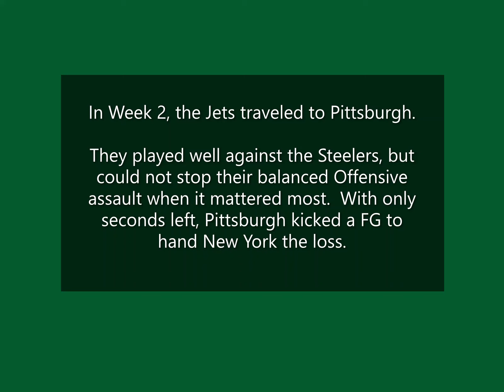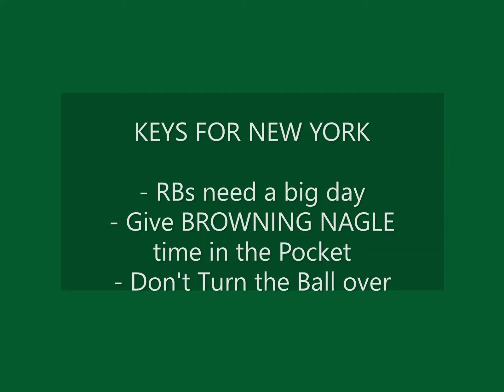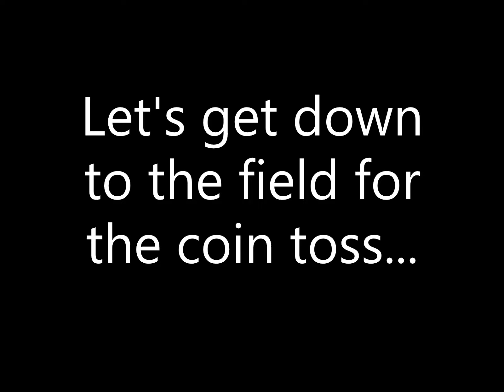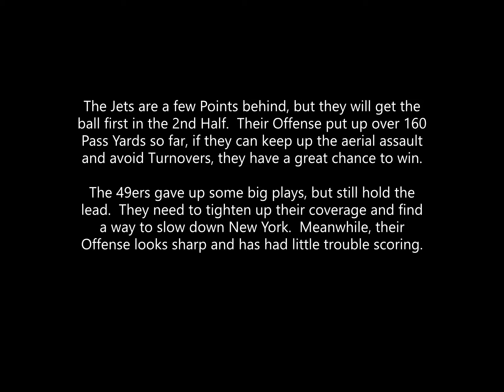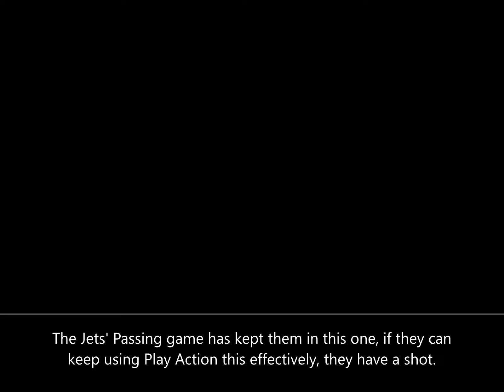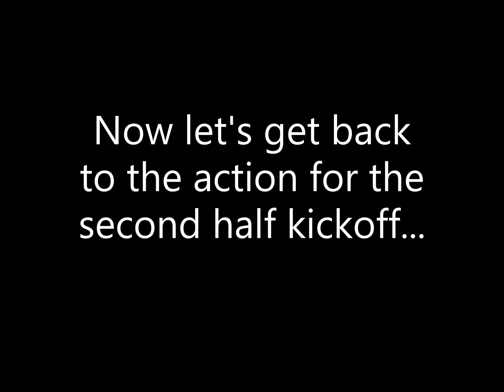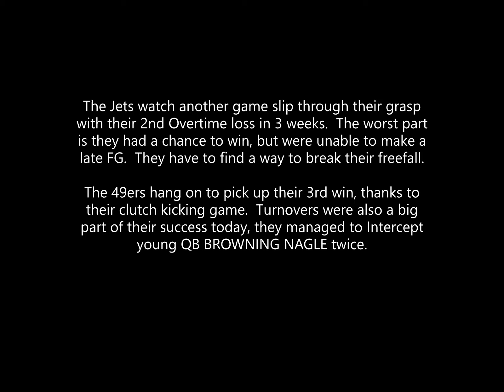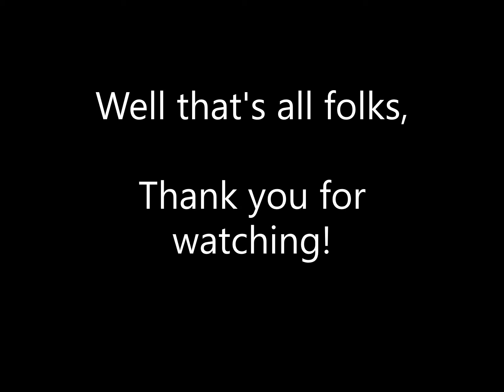TECMO Super Bowl II - '92 Season Week 3 - San Francisco 49ers @ New York Jets (PRESENTATION)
The 49ers have an 8 point lead in the 4th Quarter, but the Jets' Defense has effectively contained their potent Offense so far and the Home fans can smell a comeback, who will walk away with the win?

Burn some time watching this '92 Week 3 game between San Francisco (2-0), featuring QB Steve Young, RB Ricky Watters, and WR Jerry Rice, and New York (0-2), led by QB Browning Nagle, RB Blair Thomas, and WR Rob Moore.

00:00 - Pre-Game
03:29 - 1st Quarter
09:45 - 2nd Quarter
16:38 - Halftime
18:44 - 3rd Quarter
24:14 - 4th Quarter
32:27 - Post-Game